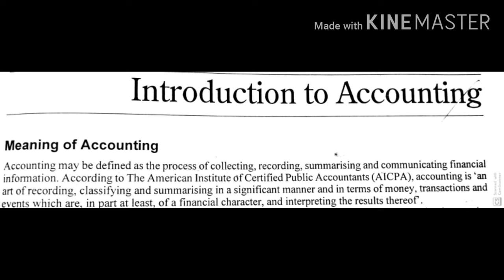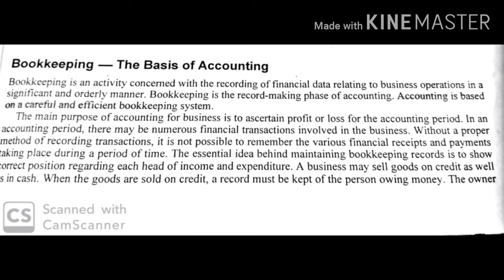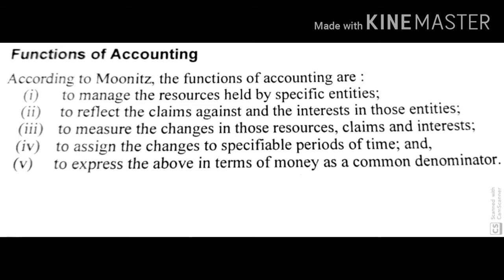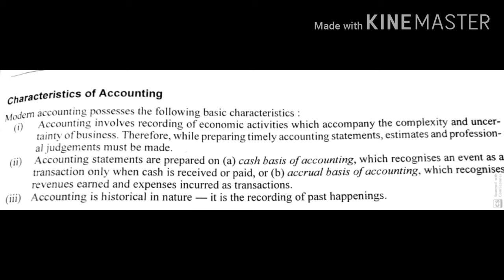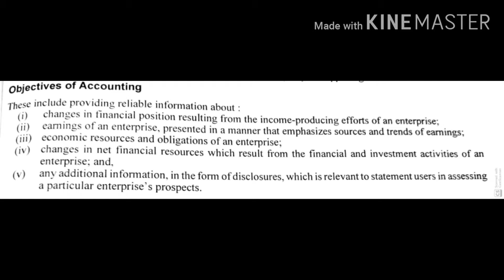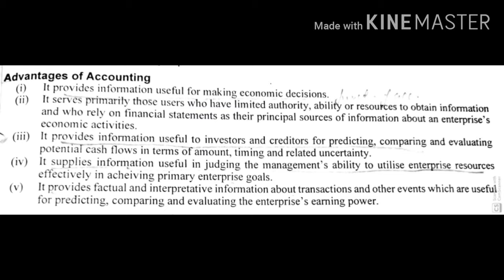Introduction to accounting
Hello dear students today we are going to read meaning of accounting, Bookkeeping, distinction between bookkeeping and accounting, functions of accounting, characteristics of accounting, objective of accounting, advantages of accounting

Journal Entries without using pen and paper and apply no any rules for all commerce students
प्यारे स्टूडेंट्स वीडियो को पूरा देखिये ये वीडियो खास आपलोगों के लिए बनाया गया है ।

जर्नल एंट्रीज कैसे करें, रोजनामचा कैसे बनाएं, लेजर कैसे बनाएं, तलपट कैसे बनायें, चिटठा कैसे बनाएं।

journal entries by ca. naresh aggarwal
journal netritwa by sudhir sachdeva
journal entries by sagar jain
journal entries by finnocode accounts
journal entries by account in info
journal entries by the accounts
journal entries by amarjeet singh
debit and credit rules in hindi
debit and credit rules by santosh kumar
debit and credit rules by ishan llb
debit and credit rules by ca.naresh aggarwal
debit and credit by sagar jain
debit and credit rules in accounting
journal entries in bangla
journal entries by nitin goyal
what is debit and credit in hindi

for any enquiry you can ask .